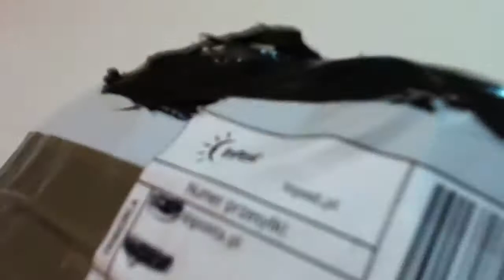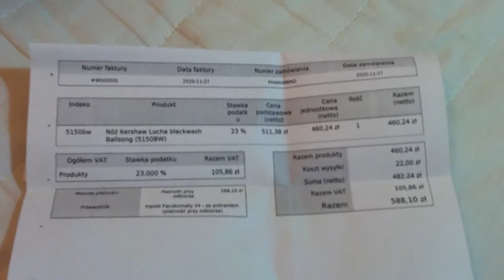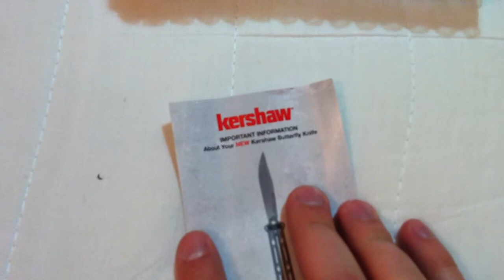Nowy ostry nóż, tym razem kershaw